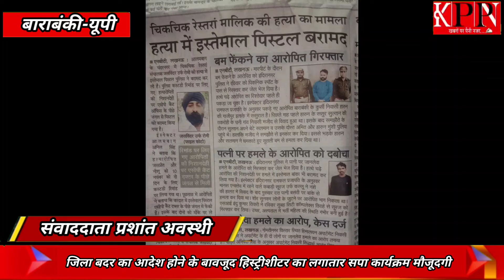बाराबंकी जिला बदर का आदेश होने के बावजूद हिस्ट्रीशीटर का लगातार सपा कार्यक्रम मौजूदगी.. KPPN News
Daily News Papar & YouTube channel
खबरों पर पैनी नजर हम
आपकी बात पहुचाहएंगे जन जन तक